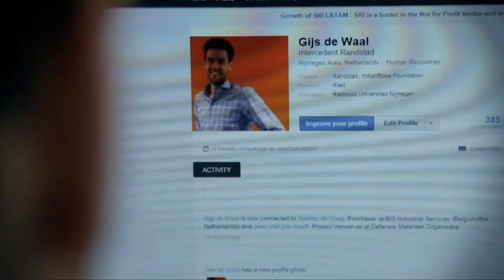Gijs de Waal (Randstad) Intercedent van het Jaar!